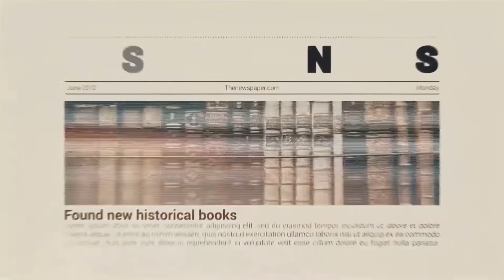BREAKING দখলদার সেনাদের উড়িয়ে দিলো হা-মা-স,সরাসরি যুদ্ধে জড়ালো ইয়েমেন OPEN THE EYES